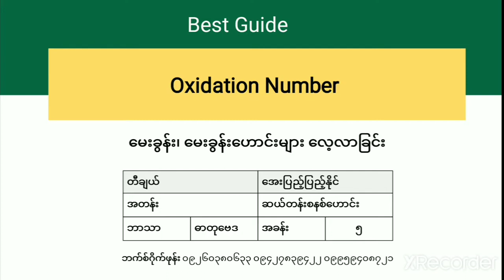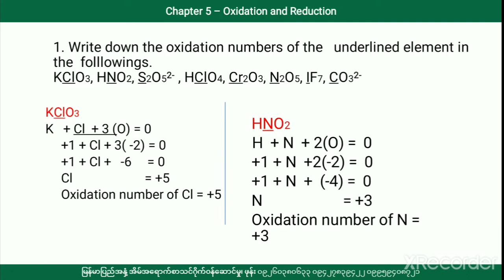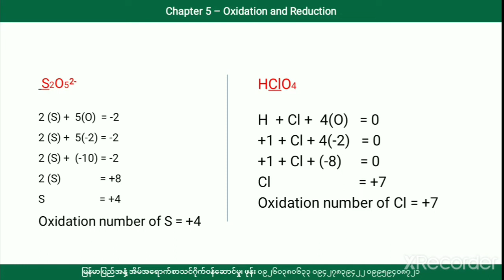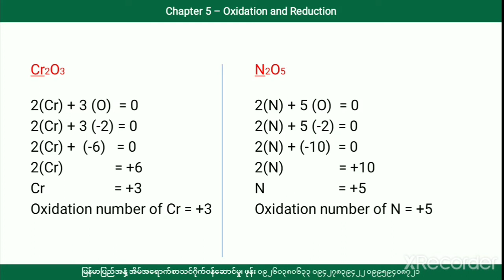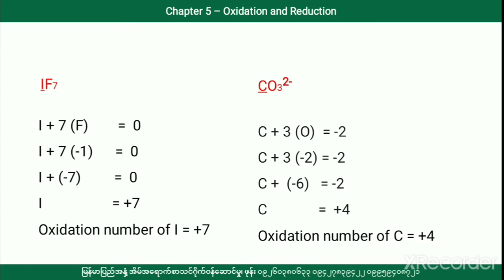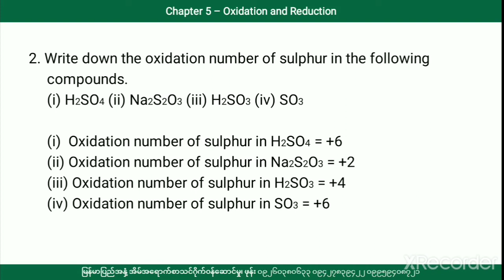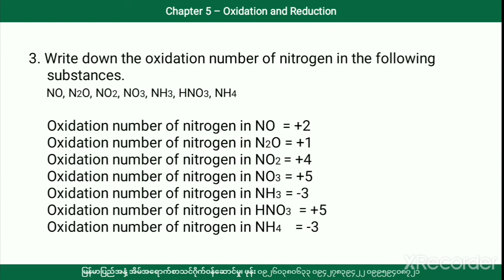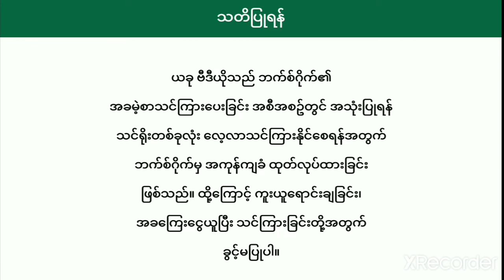[BG] Grade 11 Chemistry - Oxidation Number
အတန်း - ဆယ်တန်းစနစ်ဟောင်း
ဘာသာ - ဓာတုဗေဒ
ခေါင်းစဥ် - Oxidation Number